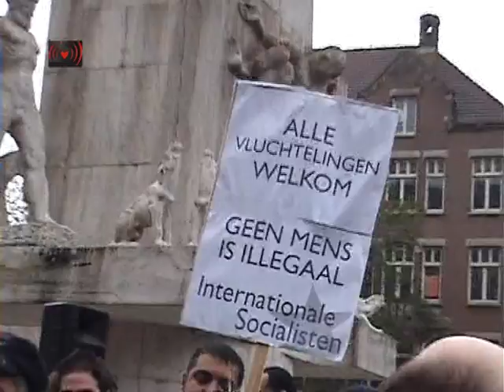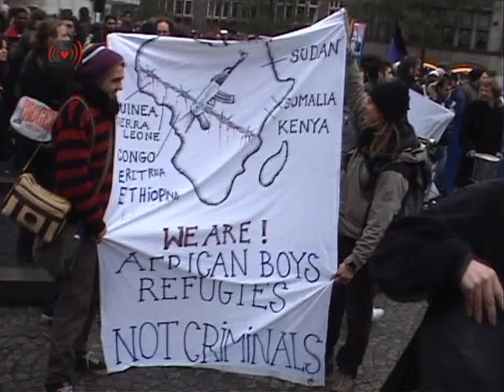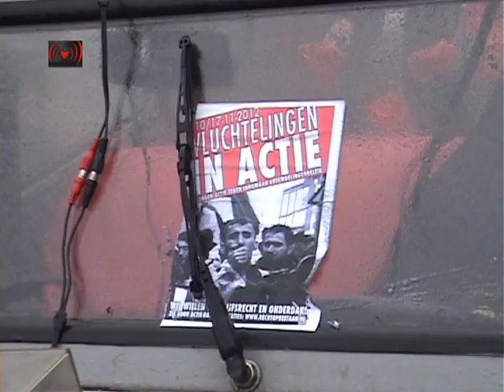Vluchtelingen demonstratie.Refugees Speaking to the world.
Actie achtdaagse begonnen. Vluchtelingen demonstreren in Amsterdam
Vandaag (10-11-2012) demonstreerde wij een groep uitgeprocedeerde vluchtelingen van de tentenkampen uit Amsterdam en Den Haag in Amsterdam voor onderdak en verblijfsrecht. Ruim 300 mensen namen deel aan de demonstratie waar de boodschap duidelijk was: "Geen man geen vrouw geen mens is illegaal!"
Er werd verzameld op de Dam waar een aantal toespraken werden gehouden.

"We zijn in het land waar we vandaan komen ons leven niet zeker. Wij kunnen niet terug! Nederland gelooft toch in mensen rechten? Waar zijn die dan?"

"Deze mensen verdienen een waardig bestaan. En niet gekleineerd en geschoffeerd te worden door de staat! Mensen vluchten niet zonder reden! Want wat zou jij doen als je je leven niet zeker bent?"

Daarna begon de demonstratie, langs het Centraal Station door drukke winkelstraten richting het Stadhuis. "Geen man geen vrouw geen mens is illegaal" en "no borders nations stop deportations" klonk het over de straat. Onderweg sloten mensen die langs de route stonden zich aan bij de demonstratie. Bij het stadhuis werden nog meer toespraken gehouden. Het was een strijdbare en geslaagde demonstratie maar ook zeker niet de laatste! Want zolang wij niet worden behandeld als normale mensen zullen wij doorgaan met het vechten voor ons Recht op Bestaan!

Aftrap Actie Achtdaagse
De demonstratie vandaag was tevens de aftrap van de Actie Achtdaagse die vanuit het vluchtelingenkamp in Den Haag georganiseerd is. Er zal de aankomende 7 dagen elke dag actie worden gevoerd. Zie voor het programma van de Actie Achtdaagse
Kom ook en steun ons in onze strijd voor een waardig bestaan!

Wij willen een humane oplossing voor alle vluchtelingen!
Wij zijn voornamelijk uitgeprocedeerde vluchtelingen die niet terug kunnen naar het land waar we vandaan komen. Wij zijn niet uitzetbaar, maar krijgen ook geen verblijfsvergunning. Hierdoor zijn we rechteloos en kunnen we het mensenrecht, wat voor iedereen zou moeten gelden, nergens halen.
Wij strijden echter niet alleen voor de mensen die in onze situatie zitten, maar voor alle vluchtelingen die in plaats van opgevangen te worden, worden weggestopt in AZC's, detentiecentra of aan hun lot worden overgelaten op straat zonder zorg, zonder huis, zonder uitzicht op een waardig bestaan. Een land als Nederland zou mensen moeten opvangen die huis en haard verlaten om een normaal leven te kunnen opbouwen. Dit is ieders recht! Mensen vluchten niet zonder reden!